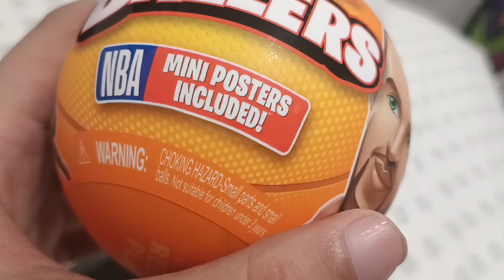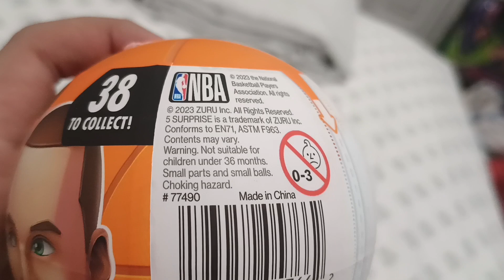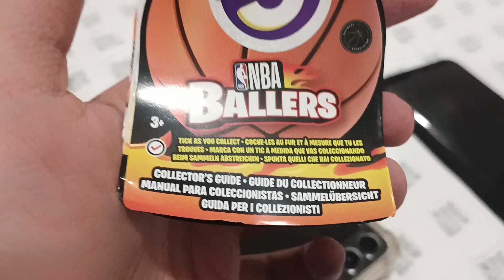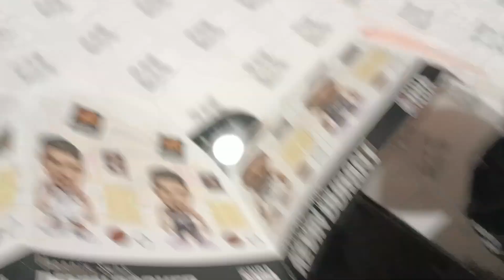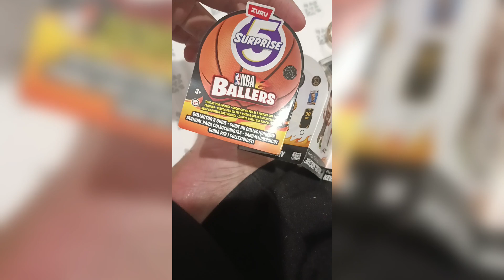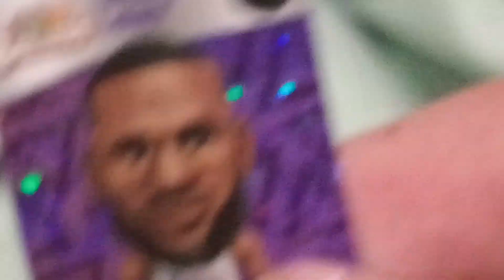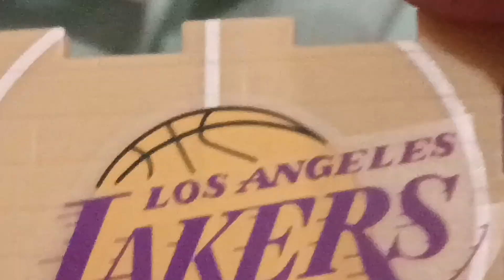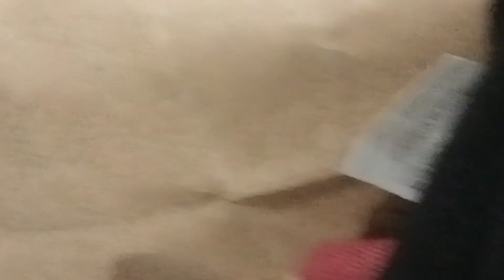nba LeBron james basketball figure zuru review